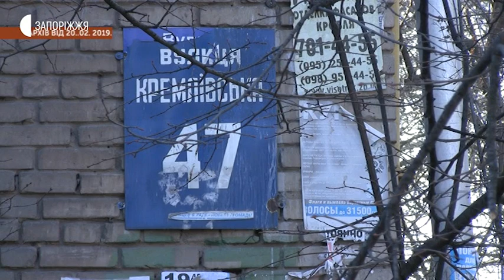Новини - Суд Синенко - 10.02.20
Синенка чи Кремлівська. Вирішельне засідання щодо оскарження перейменування вулиці у Дніпровському районі відбулося сьогодні в Запорізькому окружному адміністративному суді  міста Запоріжжя.